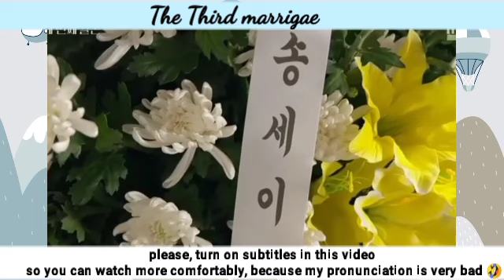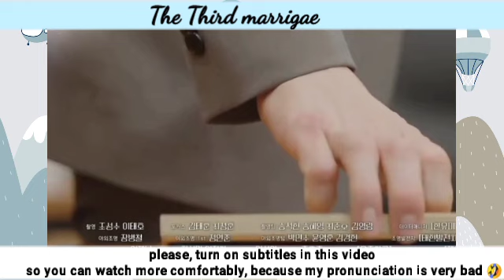Aeja is kicked out of Bobaejung 😂 | Episode 53 Preview | Third Marriage 세 번째 결혼